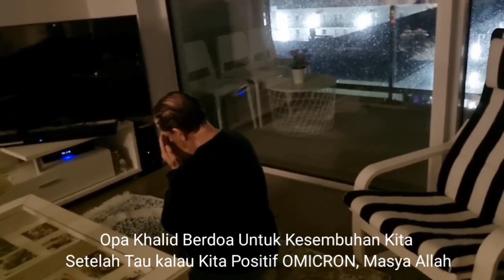Seminggu positip omicron, ngecek lagi dipcr ternyata tetep positip biar ga bosen buat bakso😀